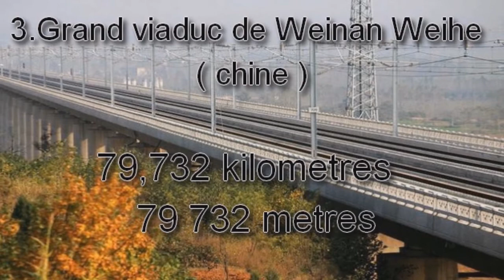Top 10 des plus long pont du monde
Salut tout le monde aujourd'hui on se retrouve pour le top 10 :
Des pays les plus peuplée du monde .